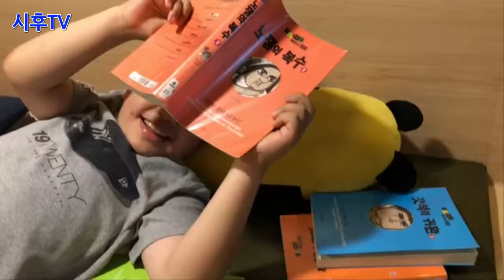[시후TV] 벌툰 만화카페 방문기_주말일상_가족_웹툰_프렌차이즈_만화책_보드게임_라면_짜파게티_창업_인테리어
옥동자 패밀리 벌툰 만화카페 방문`~!!

만화보고 라면 먹고 또 누워서 만화보고~
천국이 따로 없구만~

보드게임_웹툰_소굴방_벌집_창업_인테리어_만화책_
프랜차이즈_만화카페